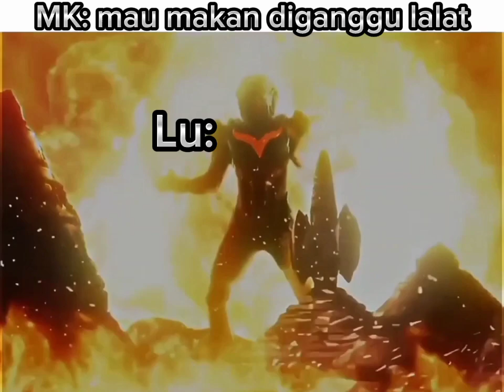Meme dark zagi Part 13